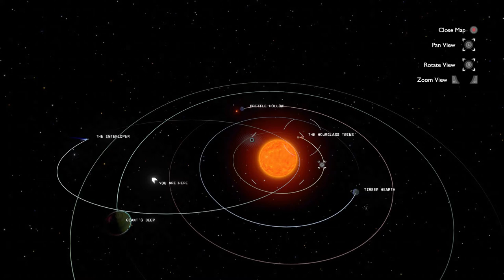Outer Wilds - Jellyfish - #17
Who knew something that could harm me could also help me?